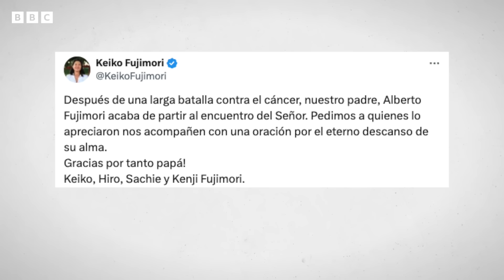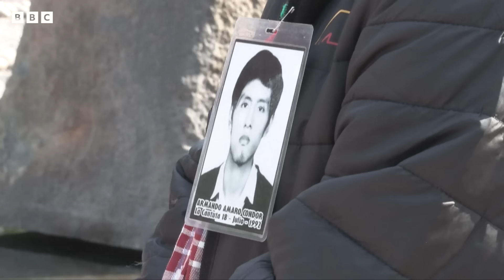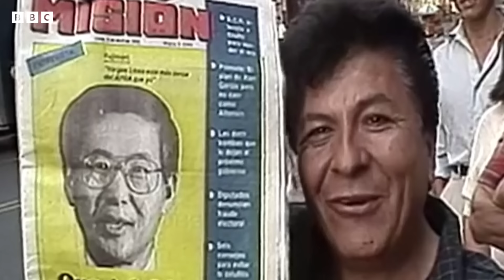4 momentos que marcaron la presidencia de Alberto Fujimori y la historia reciente de Perú |BBC Mundo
Pocas figuras en la historia de Perú polarizaron tanto al país como la de Alberto Fujimori.

El polémico expresidente falleció a los 86 años y su hija Keiko, que es una de las herederas políticas del fujimorismo, anunció su muerte este miércoles 11 de septiembre.

Para sus simpatizantes, durante sus diez años de mandato entre 1900 y 2000, salvó al país de la violencia de la guerrilla y del colapso económico.

Para sus detractores, fue un autoritario que abusó de las instituciones democráticas del país y que perpetró graves violaciones de los derechos humanos.

Fue el primer exmandatario electo de América Latina en ser juzgado y sentenciado en su propio país por crímenes de lesa humanidad.

En este video te contamos 4 momentos que marcaron su vida política y la de Perú.

● Guion: Ana María Roura, Laura García
● Presentación: Laura García
● Investigación: Guillermo D. Olmo
● Edición: Lorena Motos, Laura García
● Editores: Ana María Roura, Max Seitz